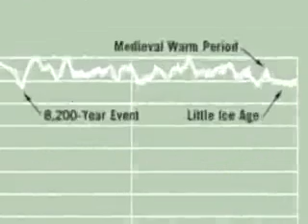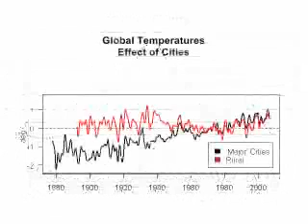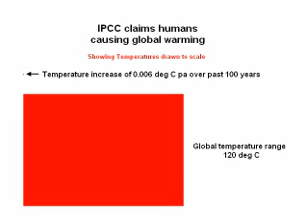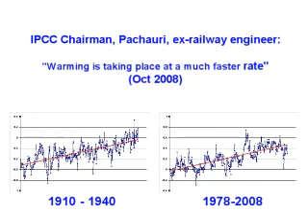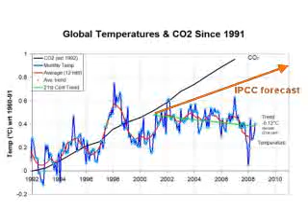Global Warming / Cooling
A history of Climate Change